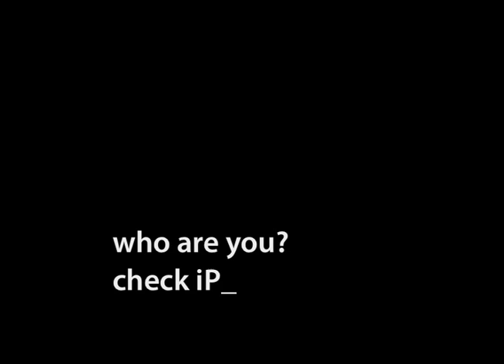I am a Good-natured Realist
This is the personality video for the Good-natured Realist iPersonic type.